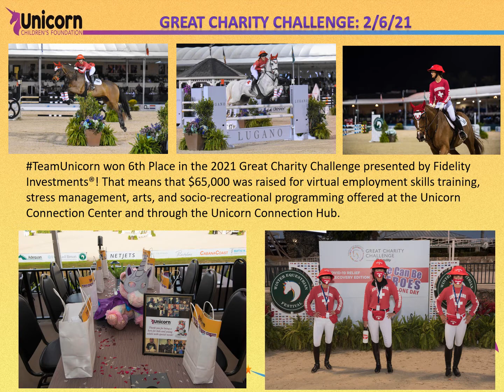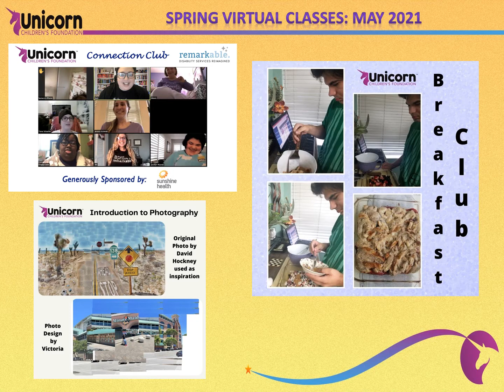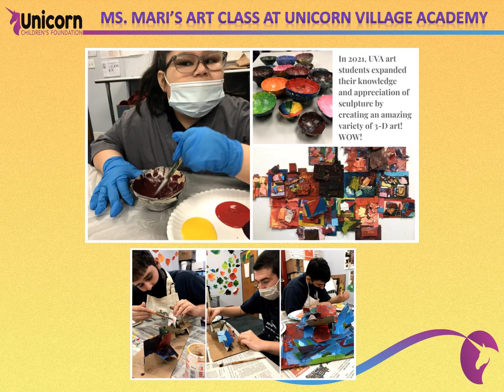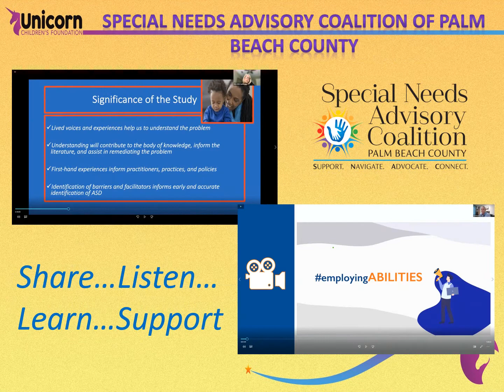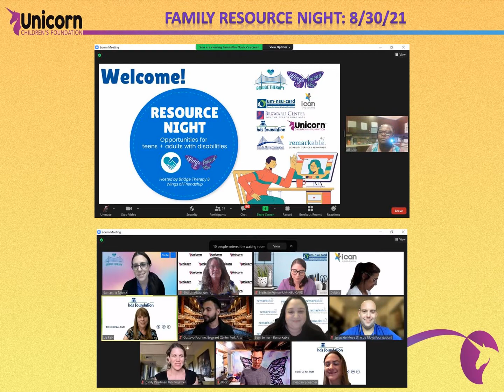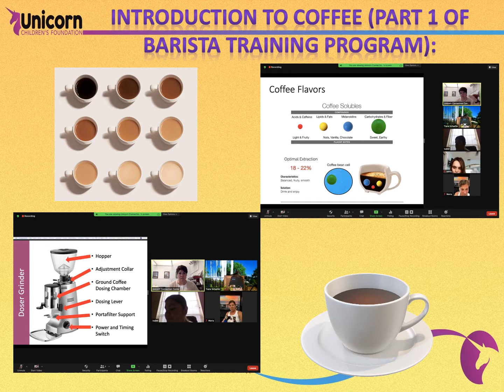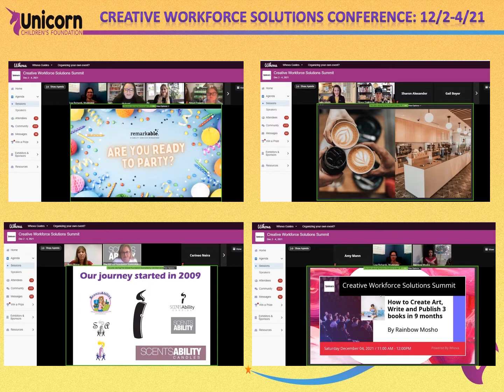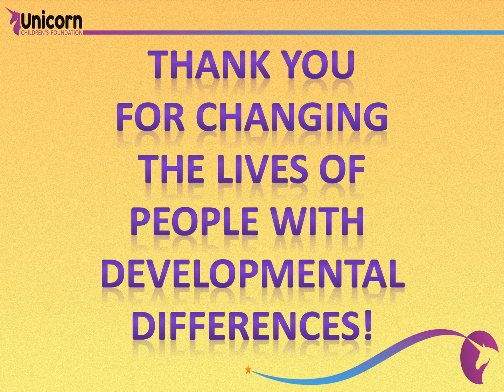Unicorn Children's Foundation 2021 Year In Review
View the highlights and impacts of Unicorn Children's Foundation from 2021! The video is a bit lengthy, but it has been a busy year, and we have so much to be proud of! Thank you to everyone who made a huge impact in the lives of kids and young adults with developmental differences.